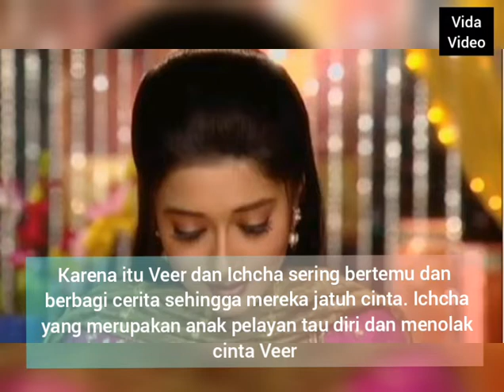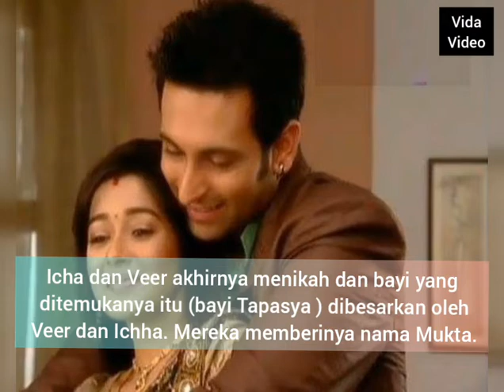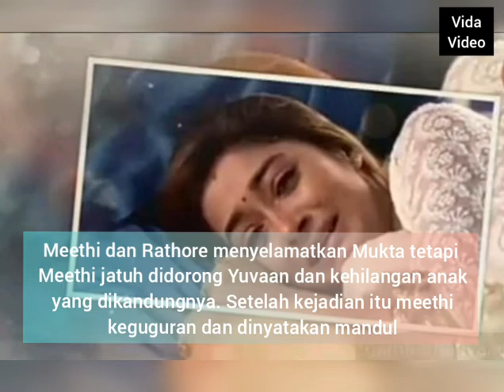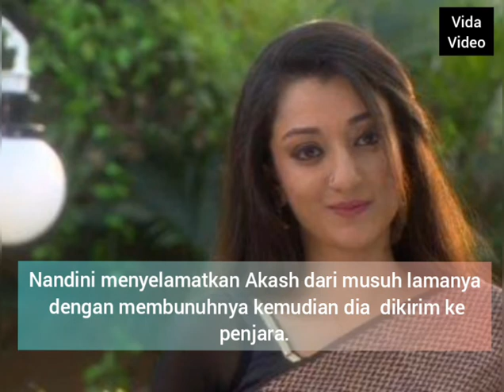Cerita Uttaran dari Awal Sampai Akhir || Icha Tapasya || Meethi Mukta || Rani Tamanna